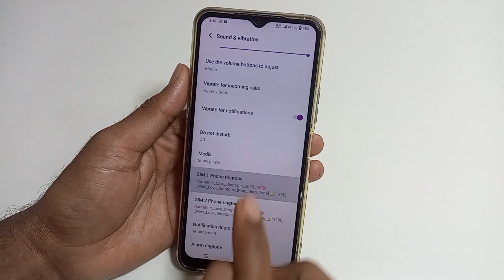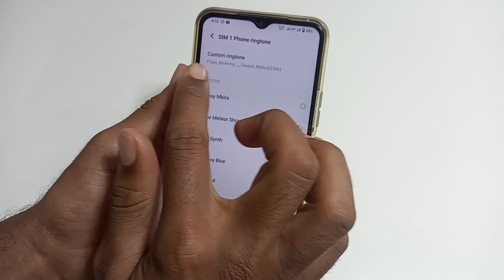Vivo Y36 Rington Setting/How to change ringtone in vivo y36/Vivo y36 me Ringtone change kaise kare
hello friends aaj ki is Video me Maine aap logo ko bataya hai ki vivo y36 mobile me ringtone kaise change karte hai